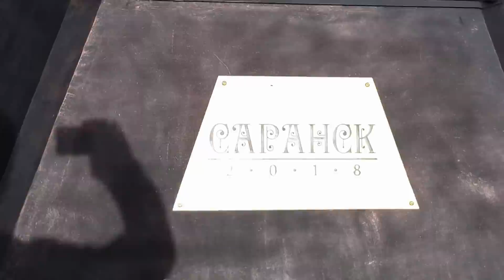монумент к чемпионату мира 2018 года в Саранске